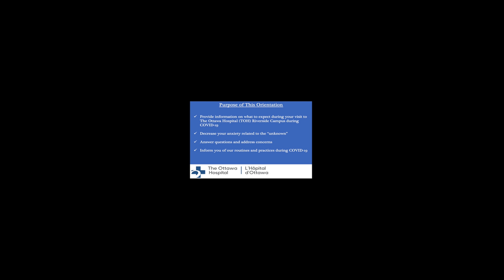Virtual Tour Riverside - Ambulatory Care at The Ottawa Hospital - Riverside Campus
This video was created to put our patients at ease during the COVID-19 pandemic and reassure them that we, here at the Ottawa Hospital Riverside Campus, are taking the necessary precautions to keep everyone who needs medical care safe during this time. What can you expect at the hospital entrance and when checking in for your appointment? What will healthcare workers be wearing during your visit? Take our virtual-reality tour and find out!

Objectives:

1. Provide information on what to expect during your visit to The Ottawa Hospital (TOH) Riverside Campus during COVID-19
2. Decrease your anxiety related to the “unknown”
3. Answer questions and address concerns
4. Inform you of our routines and practices during COVID-19

Credits:
Content Expert: Nia Sharifi, Administrative Assistant, Riverside Campus, The Ottawa Hospital (TOH)
Screener: Tammy Liuzzo, Technician in the Department of Ophthalmology, The Ottawa Hospital (TOH)
Clerk: Barbara Smith, Department of Orthopedic Surgery, The Ottawa Hospital (TOH)
Videographer & Editor: Kaitlin Endres, Simulation Technician, TOH
Producer: Dr. Glenn Posner, Medical Director, Simulation Patient Safety Program, TOH